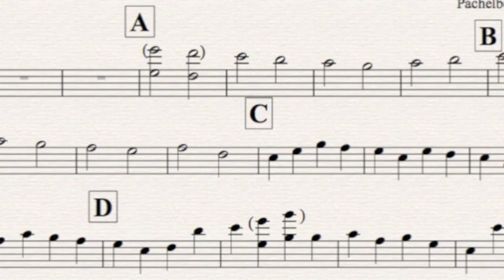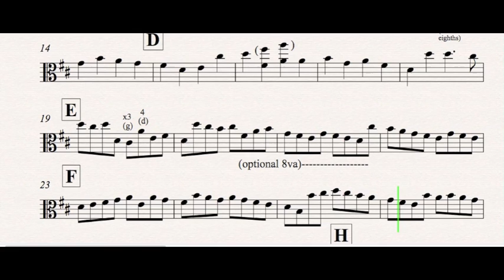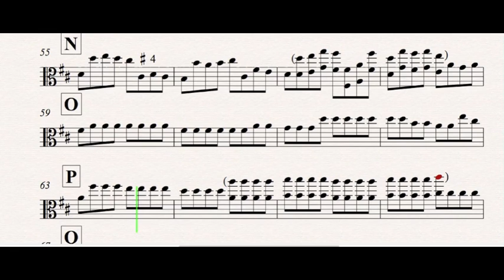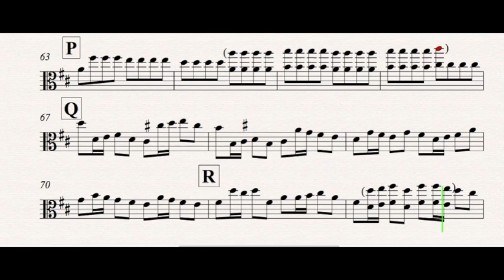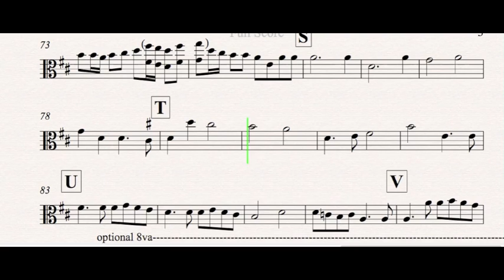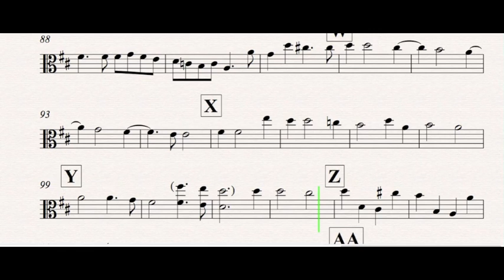__Viola Black Belt Songs - Canon in D (Pachelbel)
Canon In D (Pachelbel arr Yoder) - Viola
Black Belt Songs - Everything Else
Accompaniment = false - just Viola
All Parts played by Mr. Yoder
Premiere Video
Yoderstudio.com